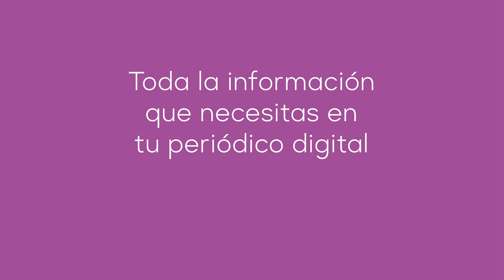Elecciones Generales - 23-J. Fidel Ramos, candidato de ¡Vamos Palencia! al Senado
La periodista Aida Acitores entrevista al candidato al Senado por ¡Vamos Palencia!, Fidel Ramos

Créditos: Redacción del grupo Palencia Invierte Ediciones.